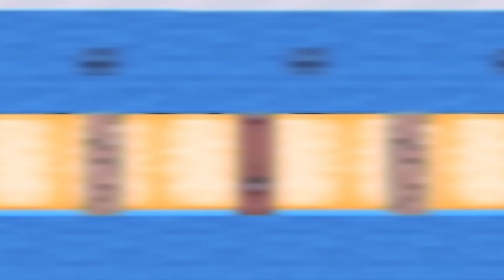The Minecraft Polar Express FINALE | Teaser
It's beginning to look a lot like Christmas, and you know what that means! More blocky Polar Express, baby! As the yearly series wraps up, the Polar Express now begins its journey back home into the city.

Coming soon!